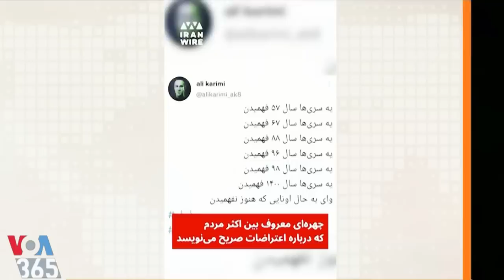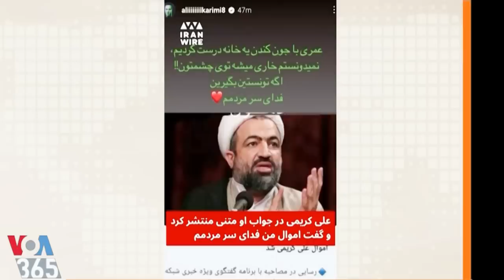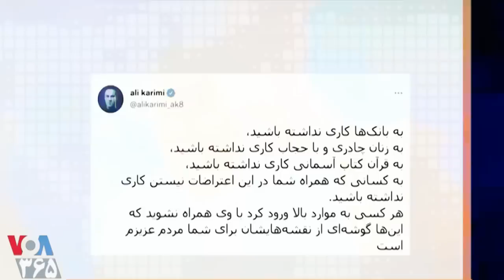VOA LASTPAGE, صفحه آخر « علی کريمی » ـ مهدی فلاحتی ؛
LASTPAGE, VOA, ALI KARIMI, MEHDI FALAHATI,